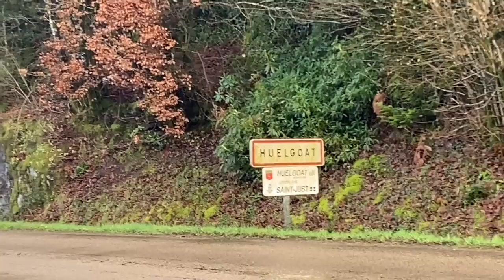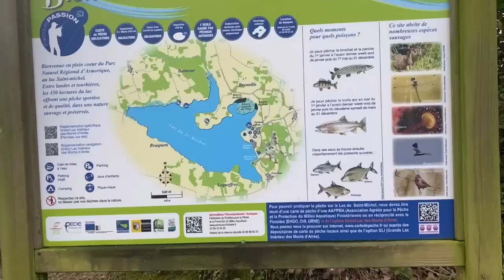TURTLE PAMPLEMOUSSE 108 - Les rongeurs en van life -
Paulette la souricette à fait des débats. Je tombe sur sa cachette l'aura, l'aura pas ?

Gustave : le bus
Geoffroy  : le petit poêle à bois
Blacky : ma patinette foot bike
Libllule c'est mon drône
et la célèbre Félicità : la dame du GPS

Qui sui-je ?
Musicienne, Vidéaste et Nomade, voyageuse et curieuse. Avec mon bus Gustave et Lily-Joy ma canichette, on parcourt les routes de France et d'ailleurs au gré de mes envies, de mes rencontres, de mes contrats pour des prestations musicales Concerts de Lou Kalena : la femme Orchestre que je suis devenue ! Musicalement ! Bon voyage !